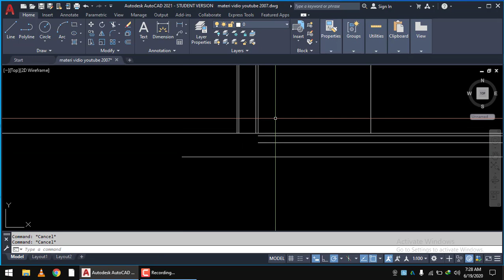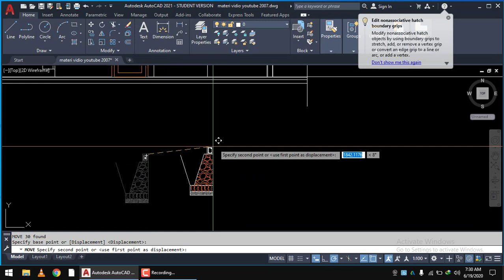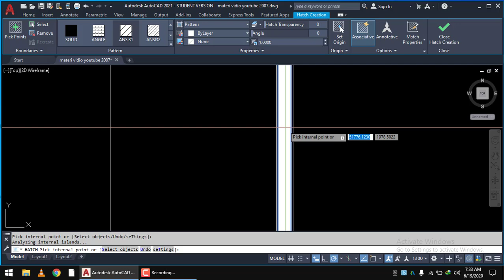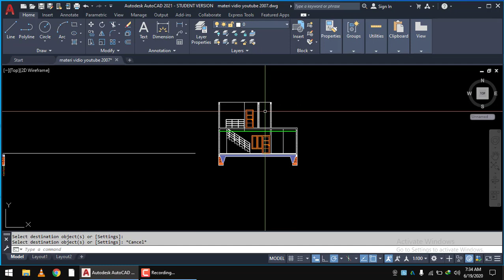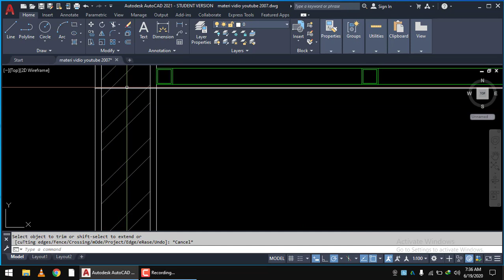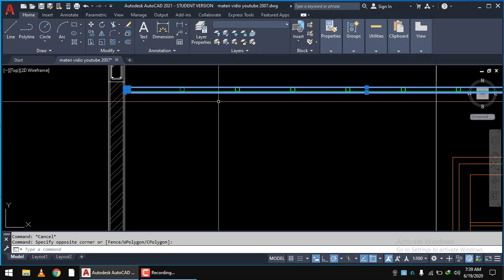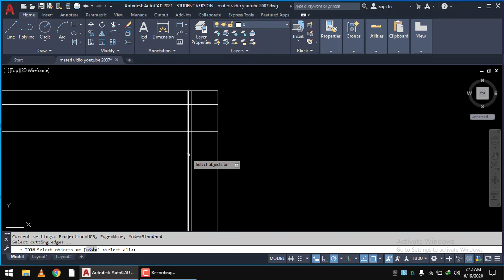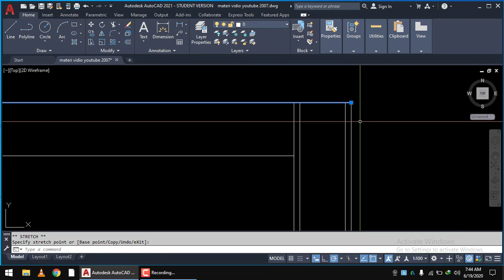Autocad Tutorial Part 33 Membuat Potongan B B Rec Pondasi dan Plafont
Untuk mendapatkan File file latihan dan Vidio Vidionya yang bisa langsung di dowload secara keselurhan
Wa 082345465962